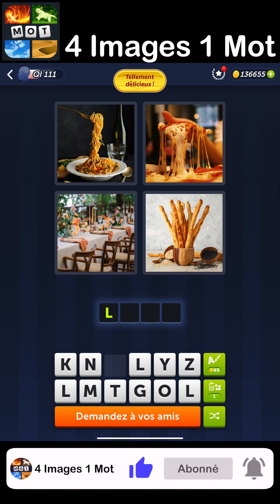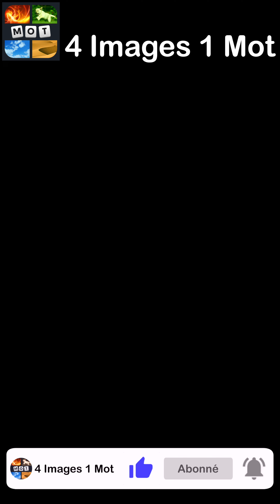4 Images 1 Mot - Tellement délicieux! - 24/06/2024 - Solution Énigme Journalière - juin 2024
4 Images 1 Mot Solution Enigme Journaliere + Enigme bonus Tellement delicieux juin 2024